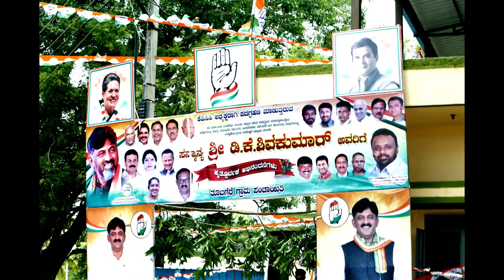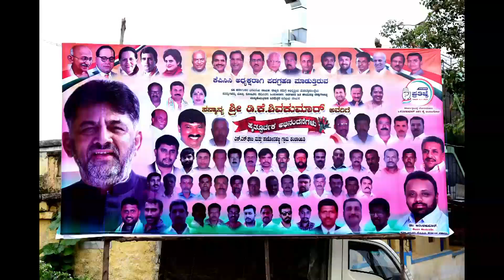6 August 2020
ನೂತನ ಅಧ್ಯಕ್ಷರಾಗಿರುವ ಸನ್ಮಾನ್ಯ D.K. ಶಿವಕುಮಾರ್ ಅವರಿಗೆ,
ನಮಸ್ಕಾರಗಳು ಹಾಗೂ ಅಭಿನಂದನೆಗಳು.
ದೇವನಹಳ್ಳಿ 179ನೇ ವಿಧಾನಸಭಾ ಕ್ಷೇತ್ರದ
ತೂಬಗೆರೆ ಬ್ಲಾಕ್ ನ ಉಸ್ತುವಾರಿಯಾಗಿ
ತಾವು ನೇಮಿಸಿದ್ದರ ಮೇರೆಗೆ ನಾನು ಅತ್ಯಂತ ಪ್ರಾಮಾಣಿಕವಾಗಿ ಸೇವೆ ಸಲ್ಲಿಸಿದ್ದೇನೆ.

ತಮ್ಮ ಆದೇಶದ ಮೇರೆಗೆ ಕಾರ್ಯಕ್ರಮದ ವೀಡಿಯೋ ಕಳಿಸಿದ್ದೇನೆ.
ತಮಗೆ ಸಂತೋಷವಾದರೆ ನಮ್ಮ ಇಡೀ ಬ್ಲಾಕ್ ಗೆ ಸಂತೋಷವಾಗುತ್ತದೆ.
ವಂದನೆಗಳೊಂದಿಗೆ
                   ಇಂತಿ,
           ತಮ್ಮ ವಿಶ್ವಾಸಿ.                       ಡಾ.ಆನಂದಕುಮಾರ್
ತೂಬಗೆರೆ ಬ್ಲಾಕ್ ಉಸ್ತುವಾರಿ,
ದೇವನಹಳ್ಳಿ,179ನೇ ವಿಧಾನಸಭಾ ಕ್ಷೇತ್ರ